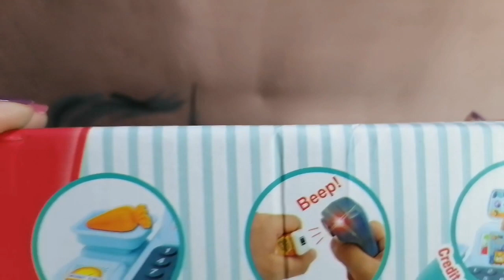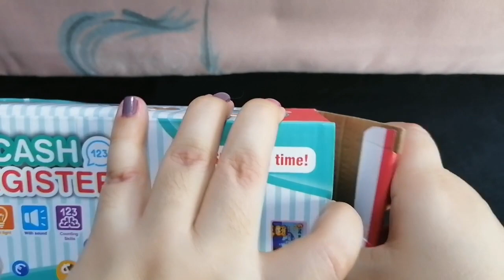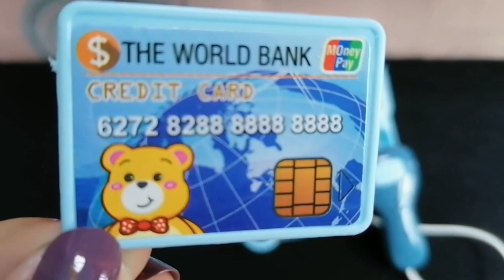Satisfying with Unboxing CASH REGISTER and sweets / ASMR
9 Minutes unboxing/ Laundry Time using my Mini Washing Machine

Trolli World Gummy/ unboxing/ No Talking-ASMR

Color Mud Play Dough Set/ made colorful chicken

6 Minutes  Satisfying Unboxing /  Happy Little Chef / Ready for slicing

My MINI WASHING MACHINE / very satisfying  unboxing